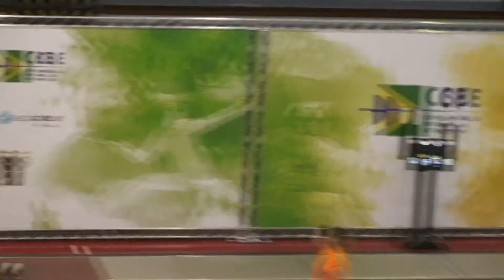1ª Etapa Circuito Nacional de Esgrima - Categoria Livre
Semifinal 1 - Espada Feminina
MILLER X SIMEÃO